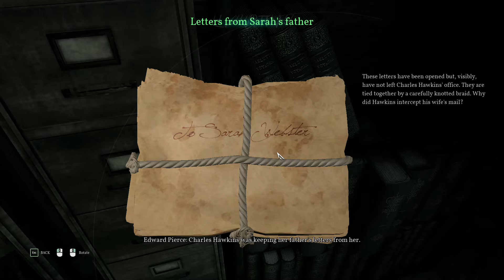Call of Cthulhu: 2018 [CHAPTER 3] Gameplay Walkthrough (PC EPIC Settings) - No Commentary 1080p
1924. Private Investigator Pierce is sent to look into the tragic death of the Hawkins family. Plunge into a world of creeping madness and cosmic horror. Cryptic clues, shadowy figures, and pure terror bar your way as you fight to retain your sanity and solve an otherworldly mystery.